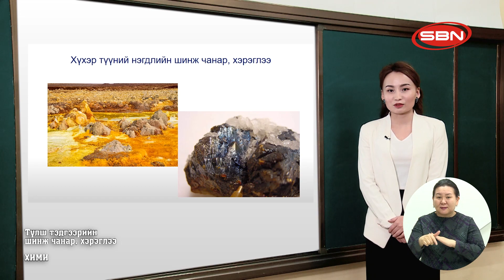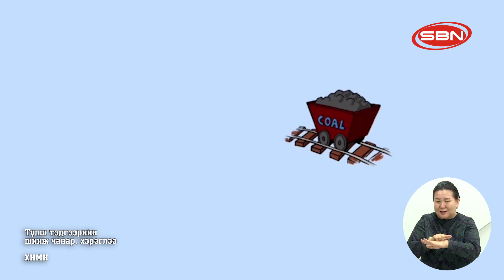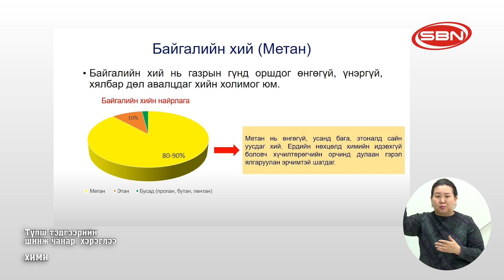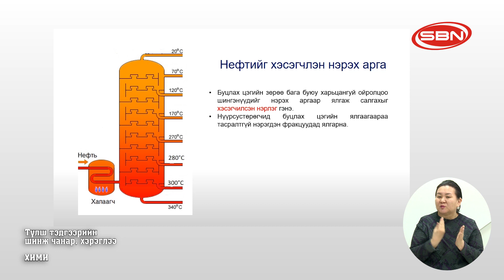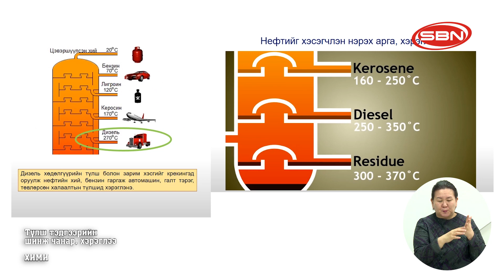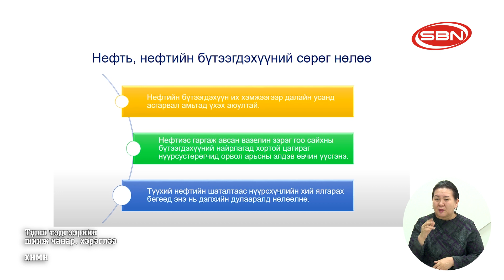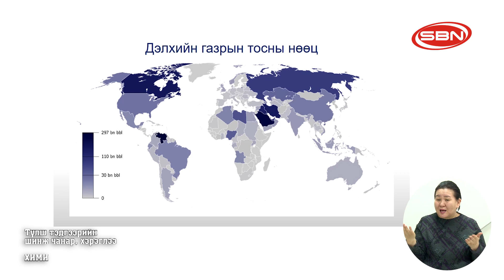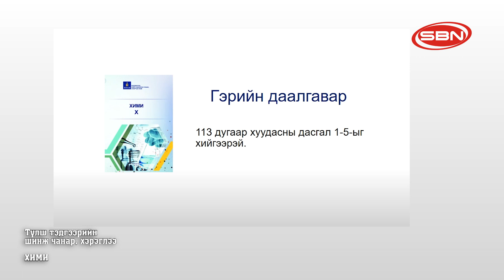2020/04/03 ХИМИ - "Түлш тэдгээрийн шинж чанар, хэрэглээ"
2020/04/03 ЕБС-ийн 10-р ангийн ТЕЛЕ ХИЧЭЭЛ:
ХИМИ - "Түлш тэдгээрийн шинж чанар, хэрэглээ"
Багш: Б.Батчимэг
SBN телевиз ©️ Олон нийтийн сүлжээ ⬇️